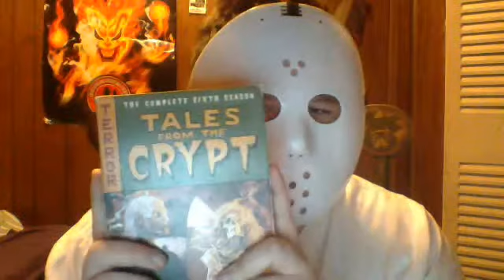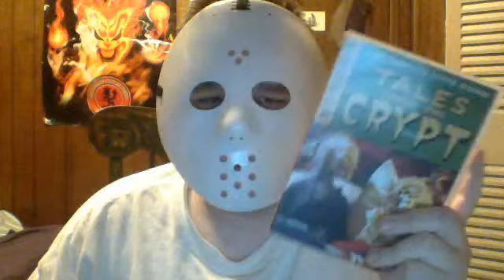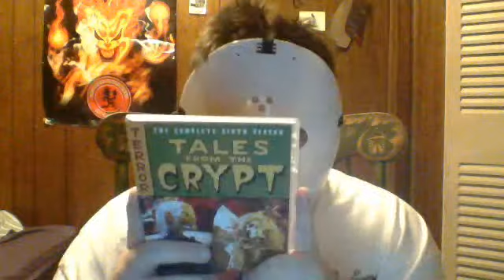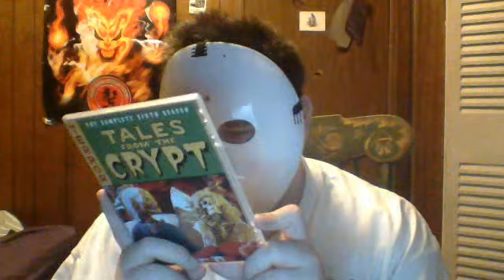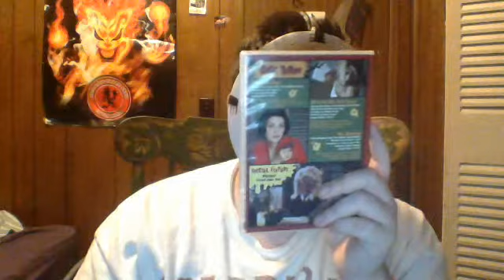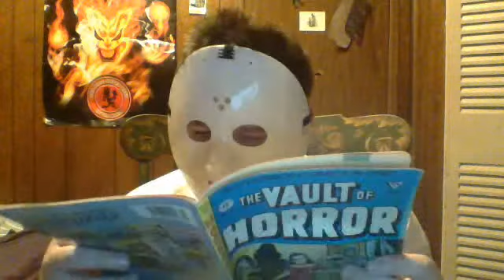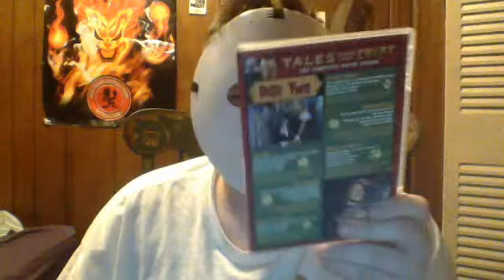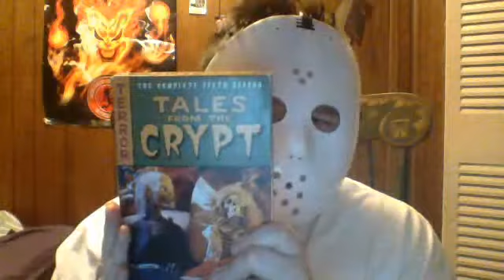Halloween edition reviews number two October 27, 2013 Tales from the Crypt season 6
me talking about my favorite season of one of my favorite T.V. series 9/10 hatchets